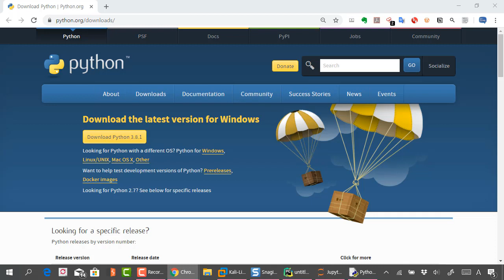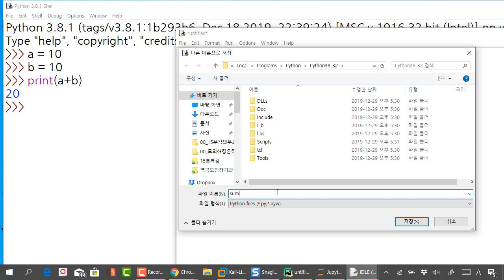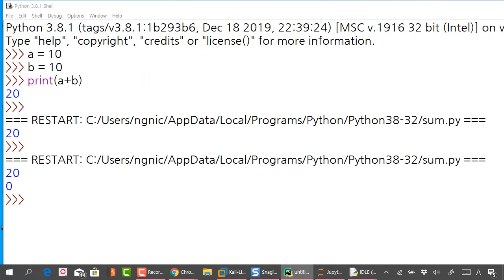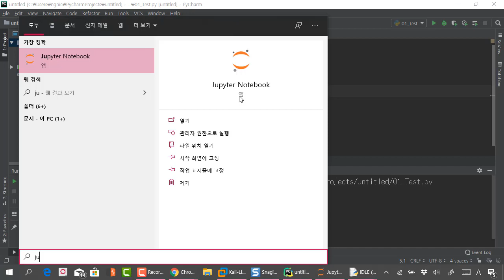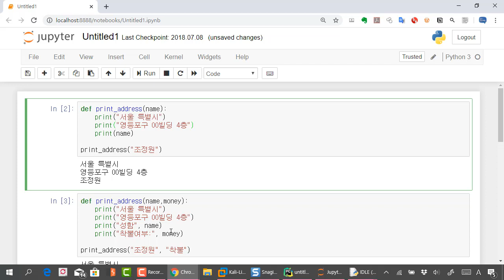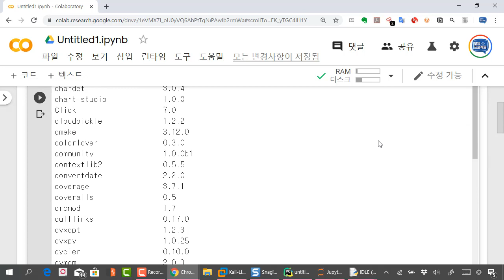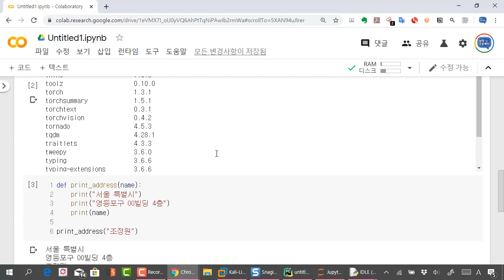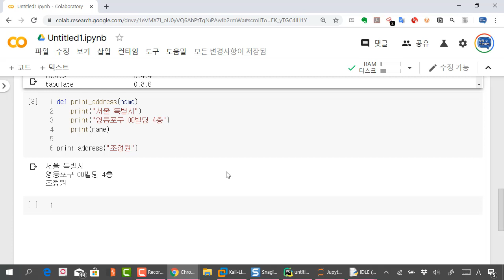파이썬 프로그램 할 때 사용하는 편집 도구와 서비스 소개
보안프로젝트 )에서 제공하는 IT강의입니다. 이번 강의 주제는 "파이썬 프로그램에 사용되는 편집 도구들 소개" 입니다.